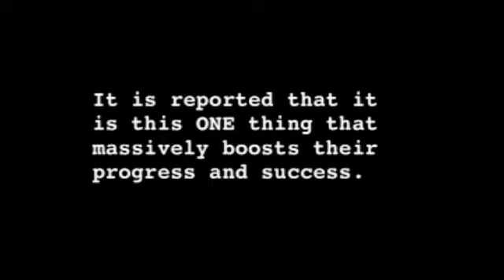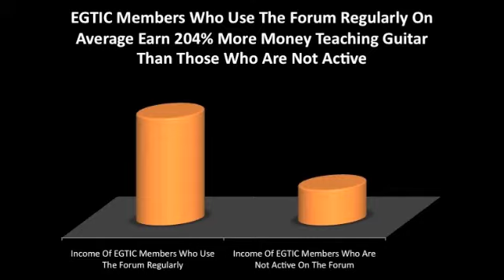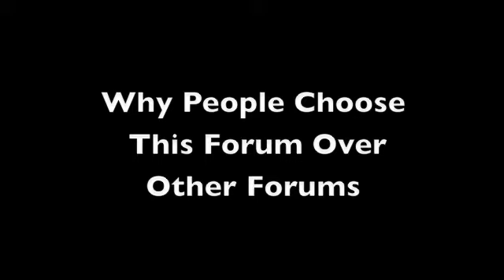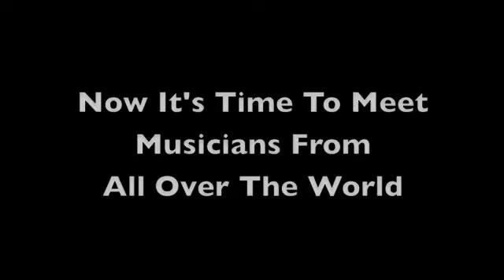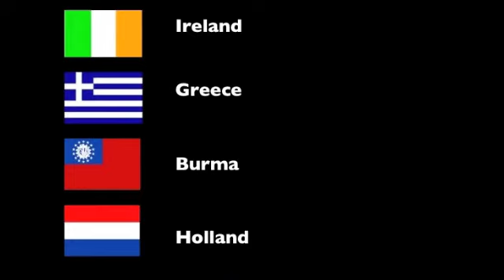Learn To Master Guitar Faster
Learn about a great resource that will help you master guitar faster.

To get FREE tips about how to master your guitar playing, check out